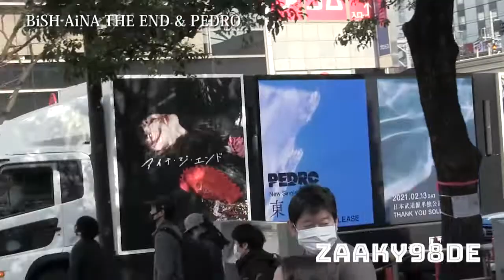BiSH (ビッシュ) AiNA THE END & PEDRO 広告トラック